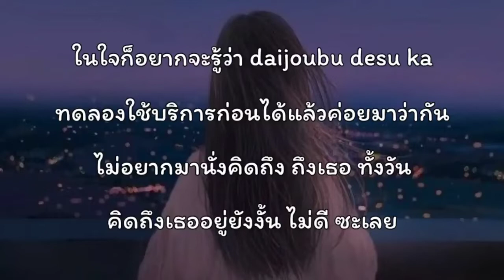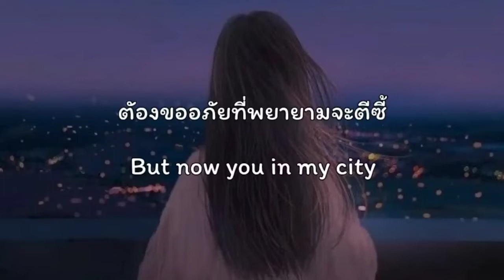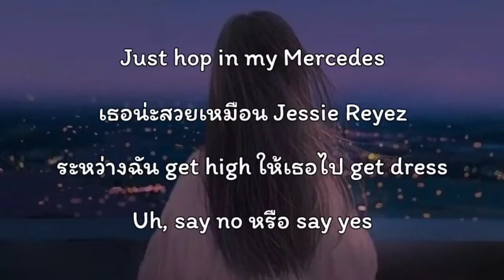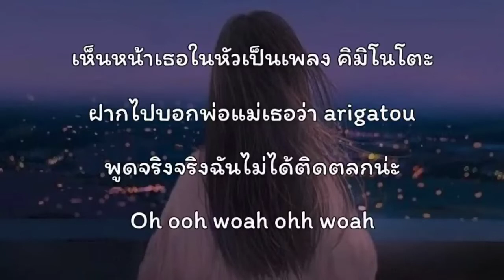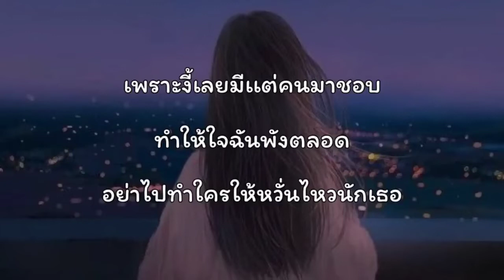SPRITE - KIMINOTO Feat. YOUNGOHM [เนื้อเพลง]